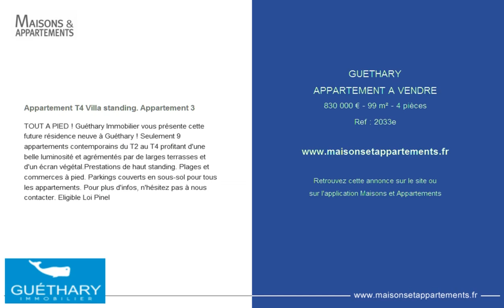GUETHARY - APPARTEMENT A VENDRE - 830 000 € - 99 m² - 4 pièces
Référence : 2033e

Appartement T4 Villa standing. Appartement 3
TOUT A PIED ! Guéthary Immobilier vous présente cette future résidence neuve à Guéthary ! Seulement 9 appartements contemporains du T2 au T4 profitant d'une belle luminosité et agrémentés par de larges terrasses et d'un écran végétal.Prestations de haut standing. Plages et commerces à pied. Parkings couverts en sous-sol pour tous les appartements. Pour plus d'infos, n'hésitez pas à nous contacter. Eligible Loi Pinel

Cette annonce vous est proposée par l'agence GUETHARY IMMOBILIER